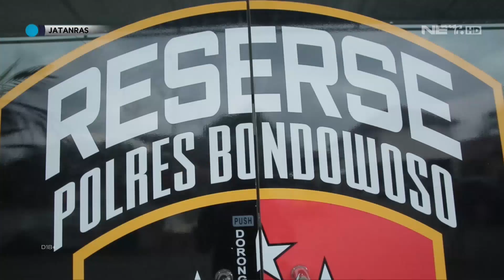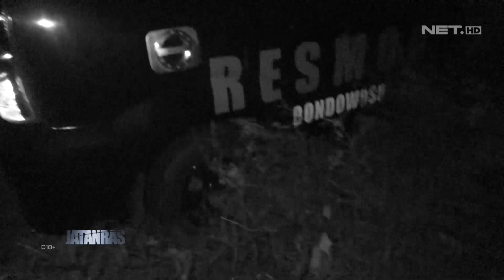Tim Sampai Harus Menjelajah Hutan Untuk Meringkus Pemilik Senjata Api Rakitan Ilegal - JATANRAS